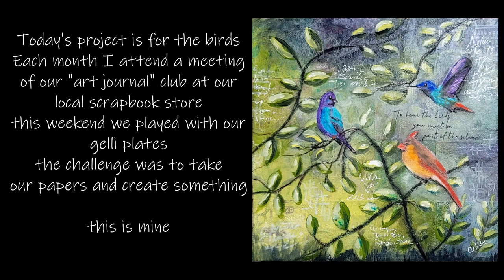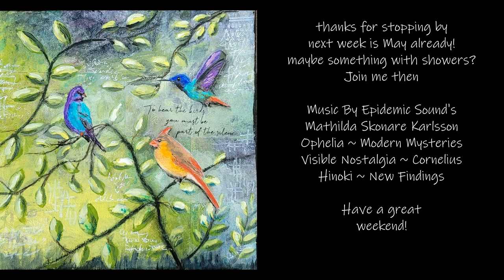Fourteen Minute Friday 4 28 2023 Be Part of the Silence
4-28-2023 – Be part of the silence

During my monthly “art journal” club meeting we worked on gelli plates and made lots of colorful paper.
I cut my papers into 3 inch squares and mounted them onto a wood panel.  Using that as my starting point I created a sanctuary for birds.

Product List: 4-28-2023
Shawn Petite Stencils: Garden and Vines
Liquitex matte gel, matte medium
Soho acrylics:  paynes grey, green gold
Lukas cryl: fern green, titanium white
Carbo Othello pastel pencils
Paul Ruben soft pastels
Dick Blick soft pastels, aqua acrylic
Stabilo all
Posca Pens
Sharpies
Perlen pen
Unibal white gel